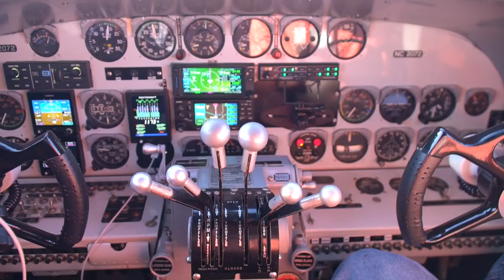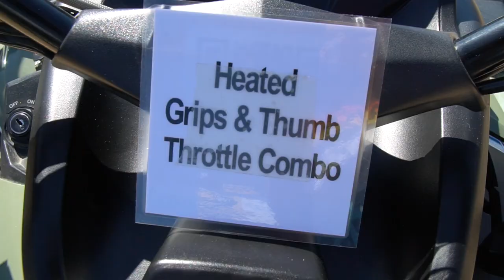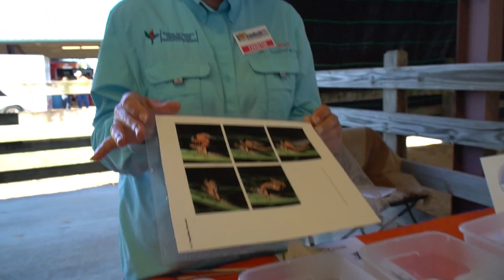Farmer Convention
We go to this place that has a lot of stuff for farmers. We saw horses, turtles, fish, dragon fly babies, and more!